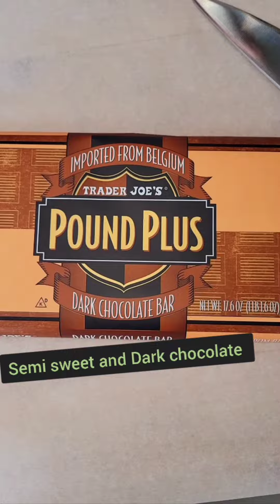How to make the BEST Chocolate Chip Cookies using any recipe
these tips and tricks are intended to help you make the most of your cookie recipe.  follow these tips to elevate any recipe